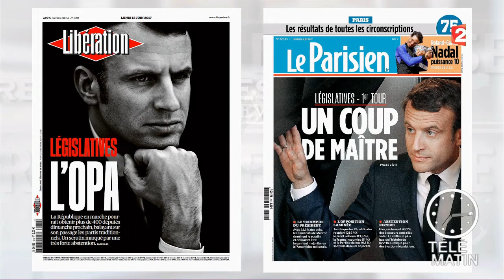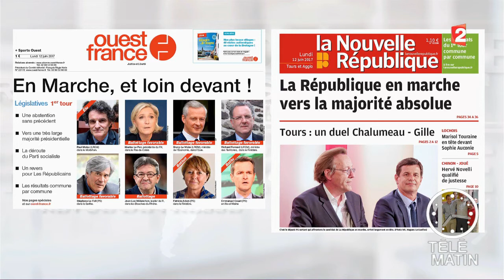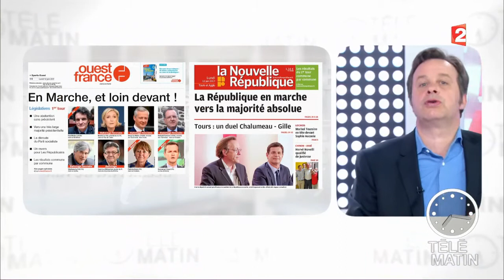Revue de presse du 12/06